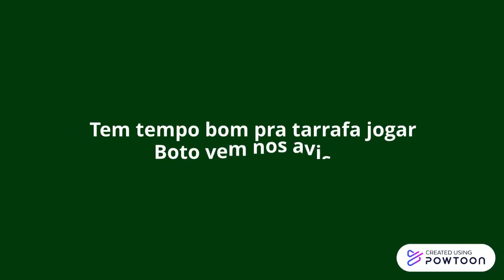"ENFIEIRA" DE RUI DE CARVALHO - 40 ANOS DE MÚSICA AMAZÔNICA